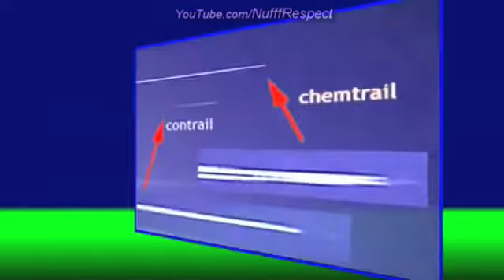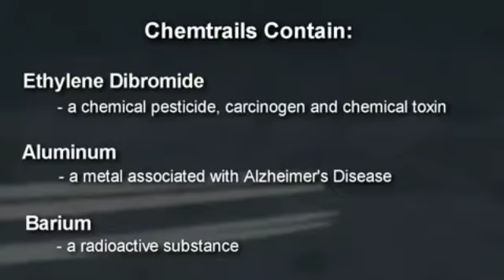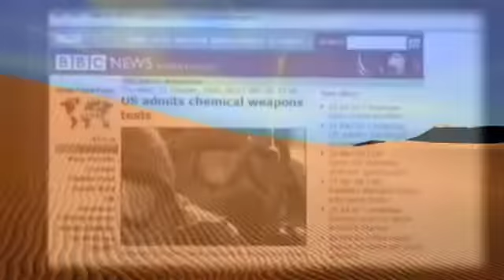Chemtrail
stop the poison now!!!